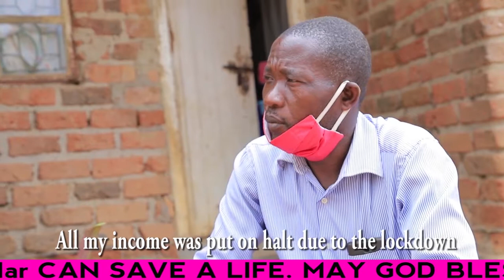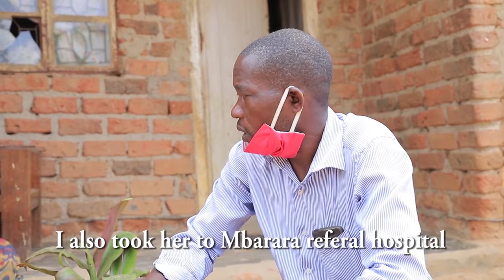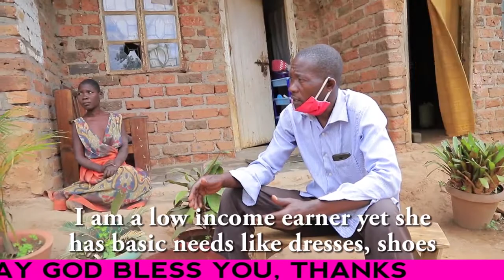The Story of Mirembe Rachael, a Totally Blind girl - Lost her Parents at a Very Young Age.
The story of Mirembe Rachael, a totally blind girl - lost her parents at a very young age. She's also paralyzed on one side, was taken up by a very merciful family that decided to take care of her to date.

The world needs families like this to make a better place for children living with different forms of disabilities.

Kindly watch & share with friends, let's help these families living with children with disabilities , it isn't an easy experience to stay/take care of a disabled child - our help to them gives them hope & gives them courage to continue living with them.

About Spero Child International
Spero Child International Organisation is a charity organization or NGO in Uganda dealing with children. We are based in Mbarara city, Uganda. At Spero Child International, we help children with disabilities and disadvantaged children in Uganda.

In our channel, we create content that is to help persons with disabilities and those that are taking care of them.
From how-tos to mental health, to parenting or parental tips to make it easier for all those affected to have a better quality of life.